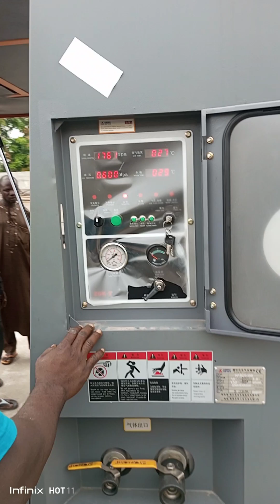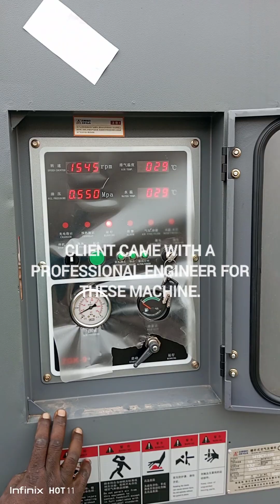Our Client carrying his already bought new Screw Air Compressor and Drilling Rig from our Office.